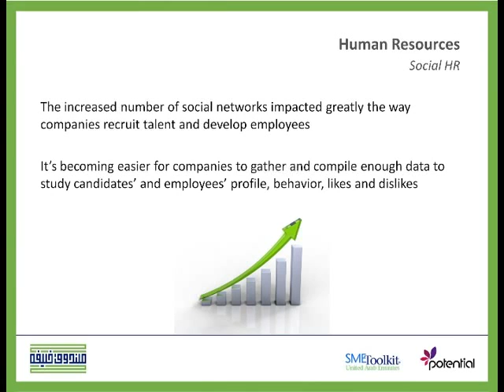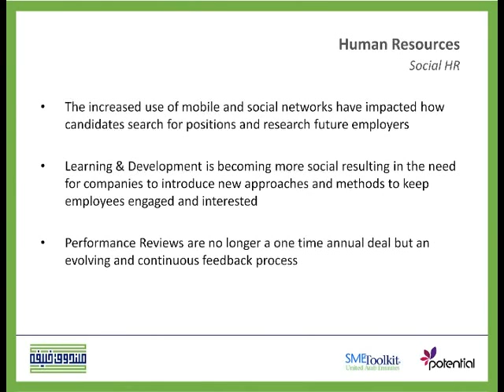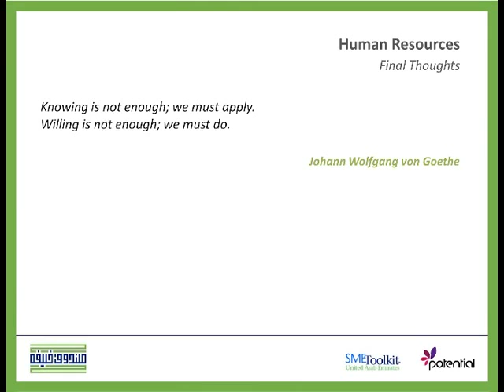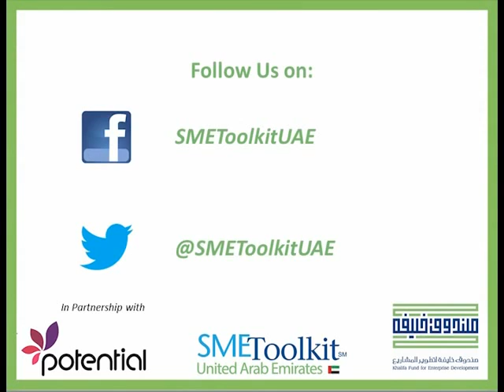Social Human Resources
This video talks about social HR and the great effects of social networks on employees and recruiting, since the increased number of social networks impacted greatly the way companies recruit talent and develop employees.